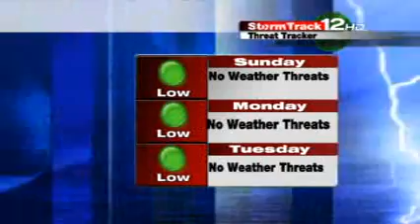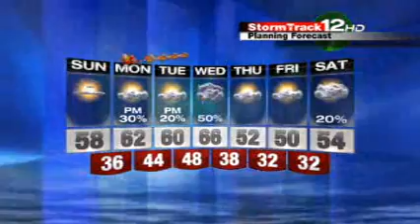Clear & Cold Tongiht, Christmas Between Two Weather Systems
December 22, 2012- Below freezing temperatures tonight.  Weak system comes through Monday. Wednesday's storm system may make the trip back home a little rough.